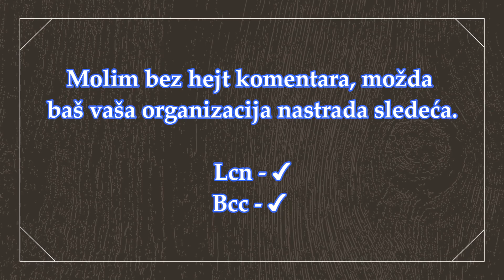BCC reorg by Alamunja ( Skill Arena)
Black Cobra Corporation je stradala takođe, Prodajem enormne količine, sa coinsa, para, accounata od 5-295 levela sa svim mogućim donacijama.